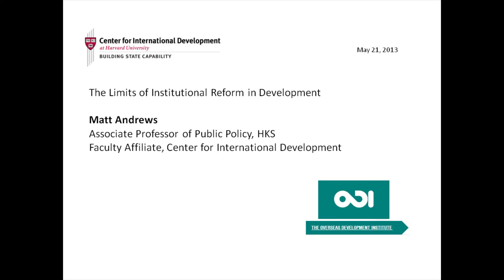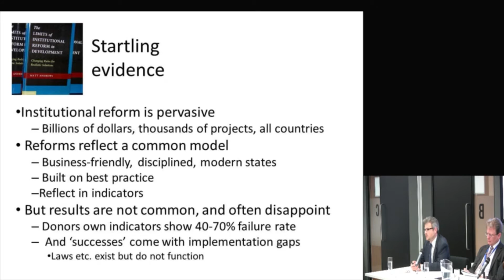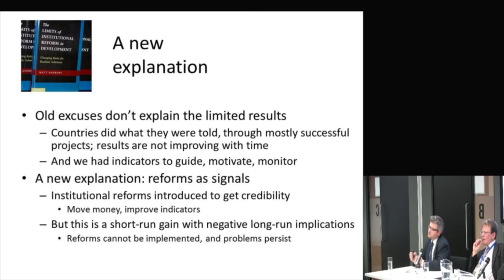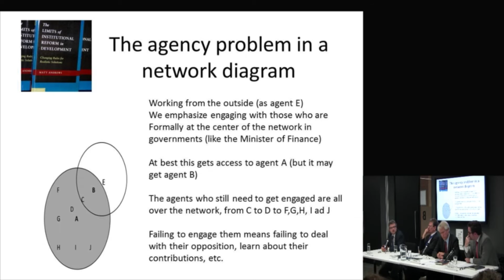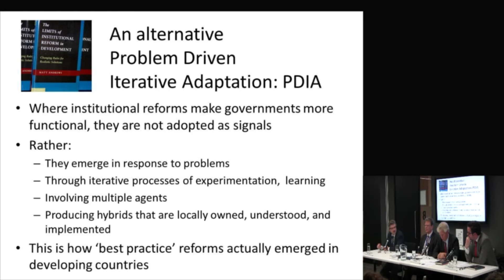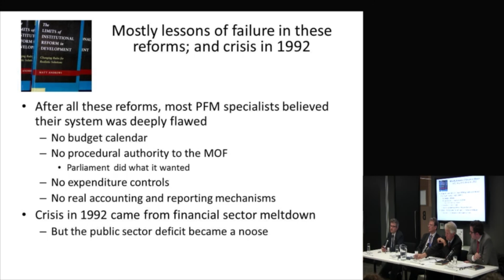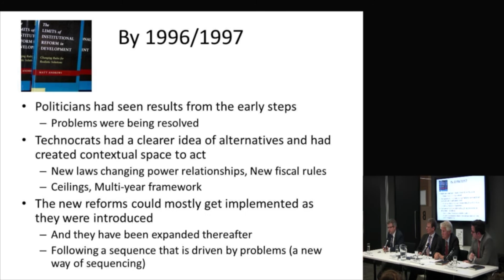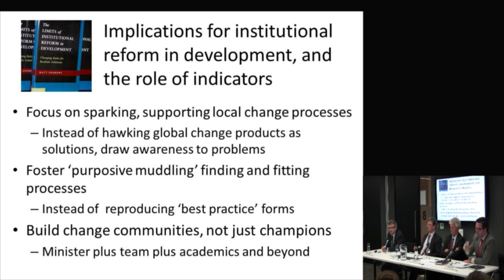Matt Andrews: The Limits of Institutional Reform in Development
Matt Andrews - Associate Professor of Public Policy, HKS - discusses his new book 'The Limits of Institutional Reforms in Development' and its implications for the theory and practice of reforming public sector institutions in developing countries. The event was held May 21 at the Overseas Development Institute in London.

Participants:

Per Molander - Director General, Swedish Social Security Inspectorate

Philipp Krause - Head of Research, Budget Strengthening Initiative

Andrew Norton - Interim Director, ODI